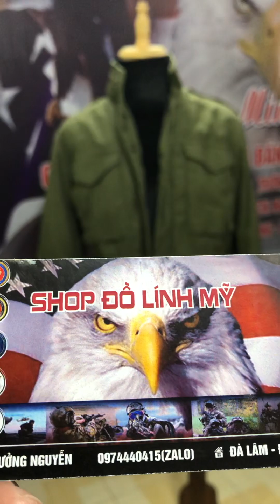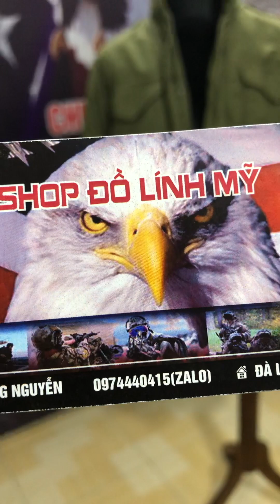( đã bán )M65 chuẩn mĩ Giá rẻ 0974440415 size Small shot vai 50 dài 75 giá 2triệu